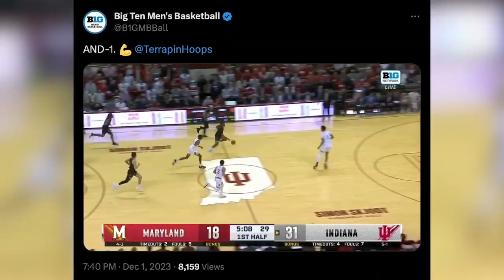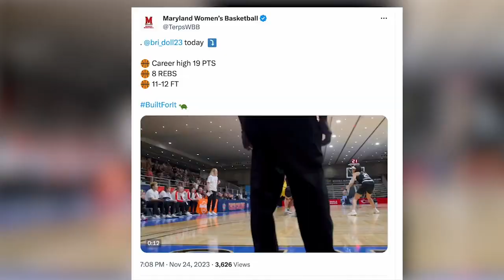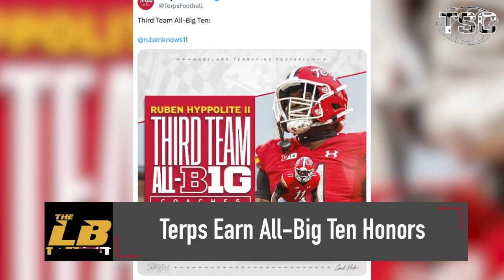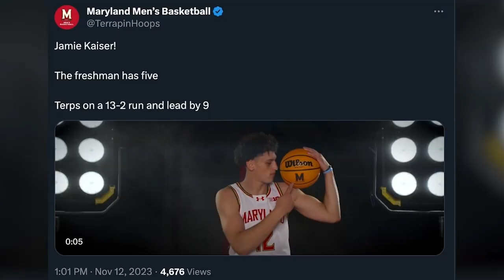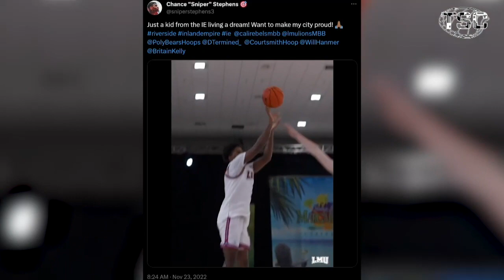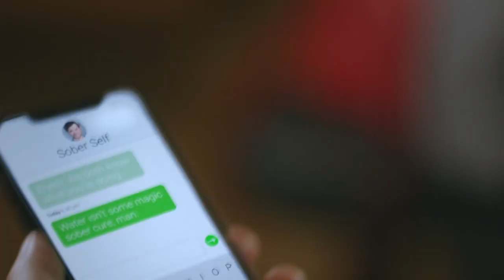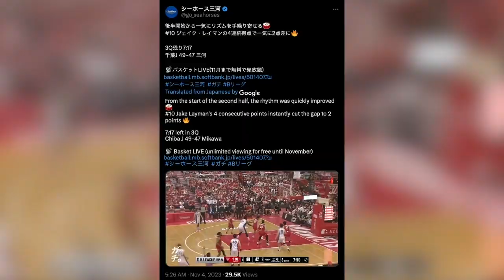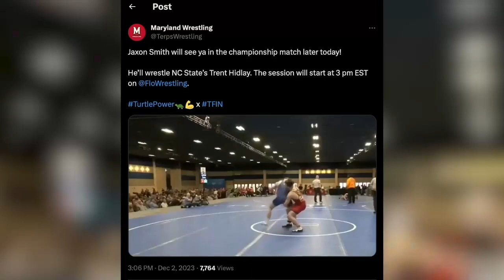The Left Bench - December 5, 2023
On this edition of The Left Bench, we breakdown the depth of Maryland women's basketball, take a look at Jordan Geronimo's contribution as the fifth starter of Maryland men's basketball, and how one member of Kevin Willard's squad might bring some offensive firepower when he returns from injury, and much more.

Matthew Neus & Alexa Wootten anchor.